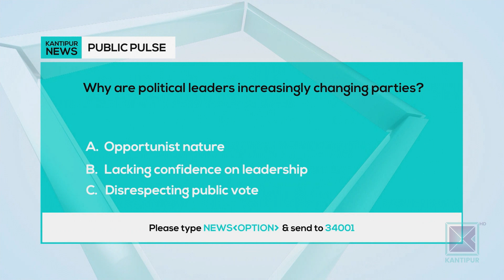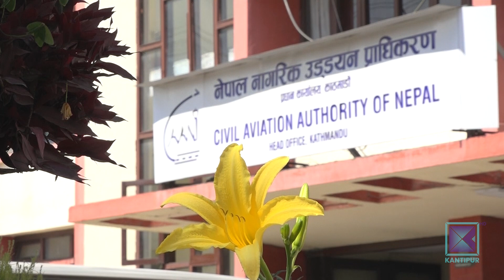Kantipur English News | Full English News - September 30, 2022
Anchor: Abheudaya Shrestha